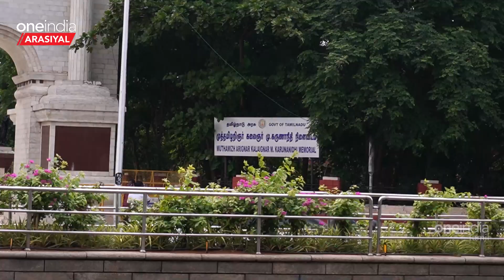Marina Beach to Kovalam Beach | புதிய வசதிகளை ஏற்படுத்த முதலமைச்சர் உத்தரவு | Oneindia Arasiyal